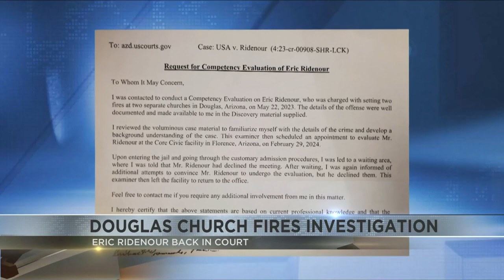Judge orders another competency test for man charged with burning two Douglas churches